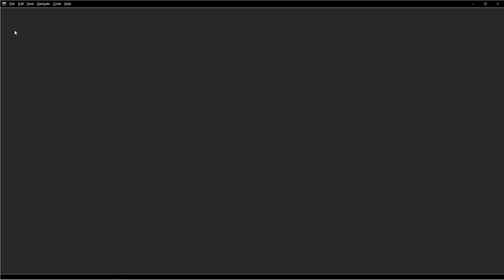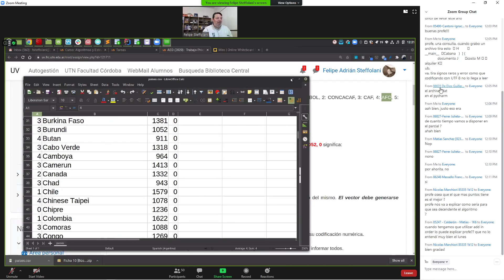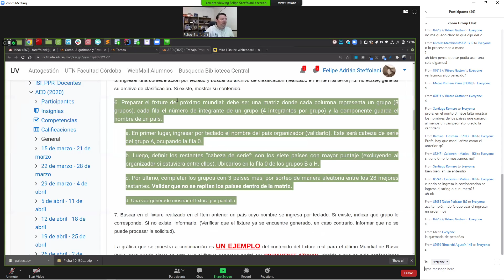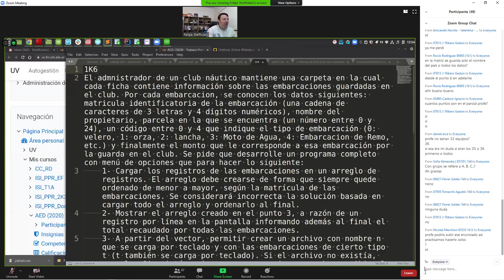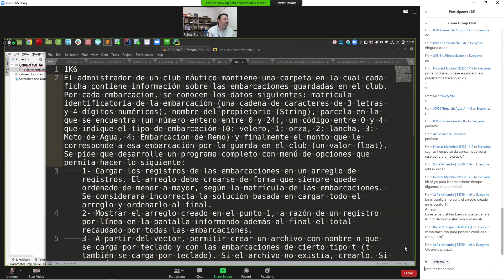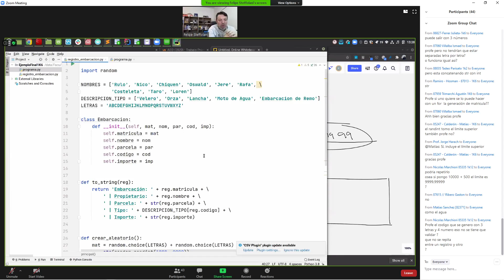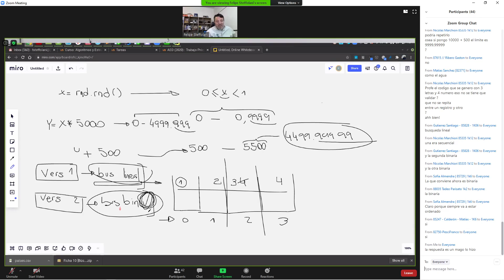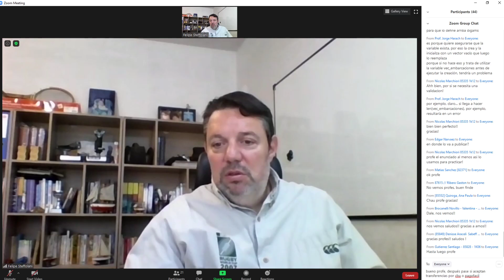Algoritmos y estructura de datos| analisis y explicación del tp4 y ejercicio tipo parcial 4